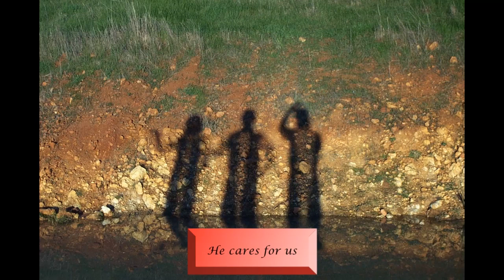He Cares For You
An original chorus, based on 1 Peter 5:7, with photos from the Margaret River region of south-west, Western Australia